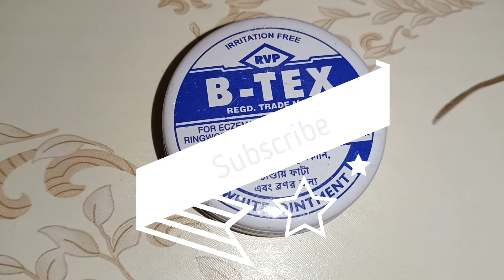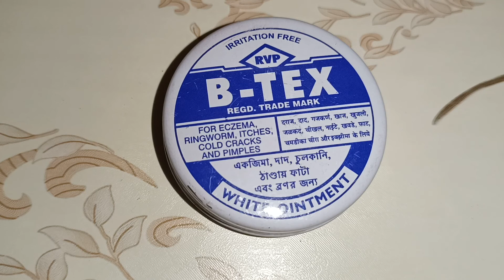B - Tex Ointment Review - Khujli Karne Wale B-Tex Lagale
B-Tex Ointment dad, khaj, khujli, eczema and skin ki problems ke liye bahut hi upyogi dawai hai. Yeh bahut purani famous aur kargar medicine hai dad khaj khujli jaisi samasyao ke liye. Hum iss video ke madhyam se B-Tex ointment ke bare me janenge. Yeh ek antifungal dawai hai, jo ki fangus se judi hui sabhi bimariyo ke ilaj me kargar hai.

Desclaimer : All the Information is based on the deta collected, plz consult a doctor before using any medicines,